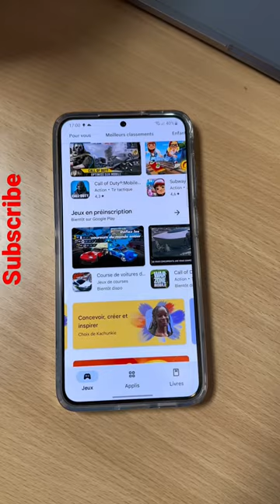Spigen Samsung Galaxy S23 - Cases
Spigen Liquid Crystal

Spigen Liquid Crystal S23 Plus

♥️ Explore Unique Designs at Guillaume Redfield Shop! Indulge your senses with original creations on fantastic products. Unleash your style and dive into the exclusive collection: Guillaume Redfield Shop